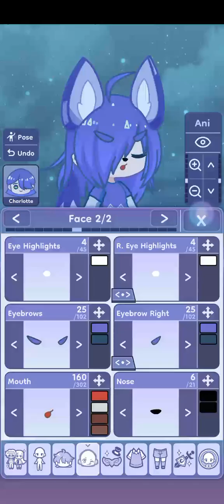I was brd so I made this and messed up horribly